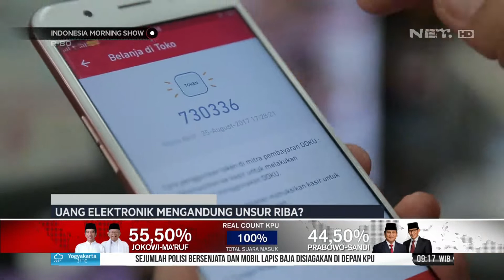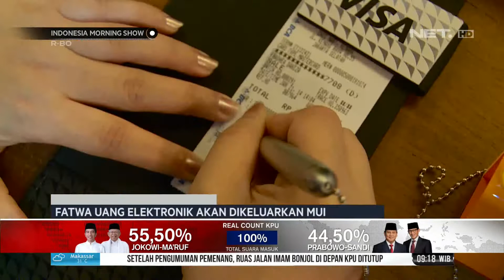Fatwa Uang Elektronik Akan Dikeluarkan MUI